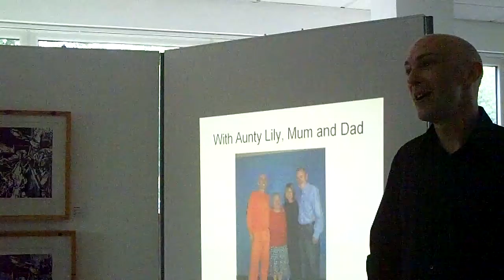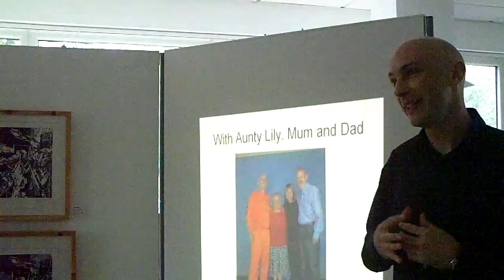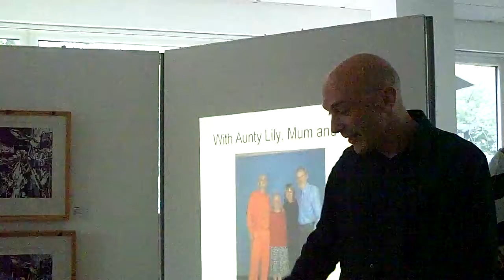5: Shaun Attwood Speaking to a Book Club